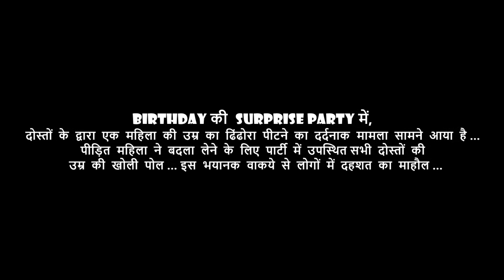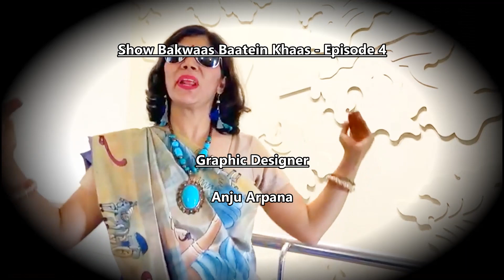SBBK -Episode 4 - Chaaleeswein Birthday Ka Poora Sach - A Like Share Subscribe Production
This is the fourth episode of our comedy series - Show Bakwaas Baatein Khaas.